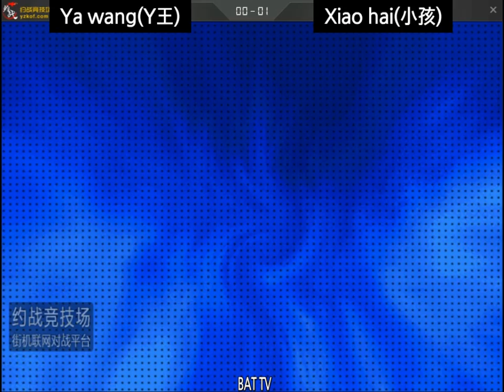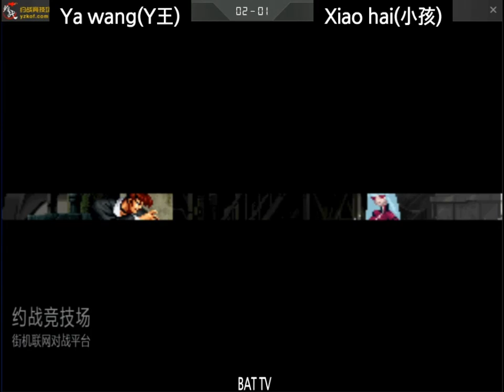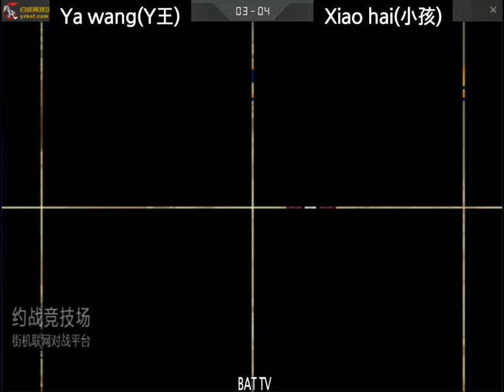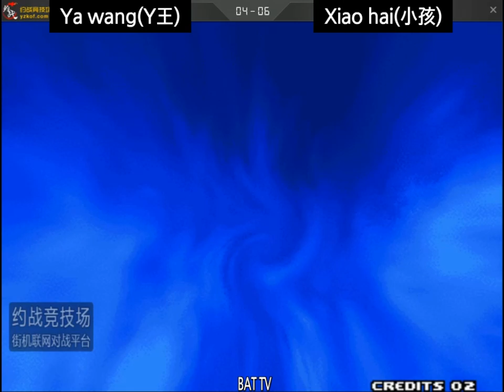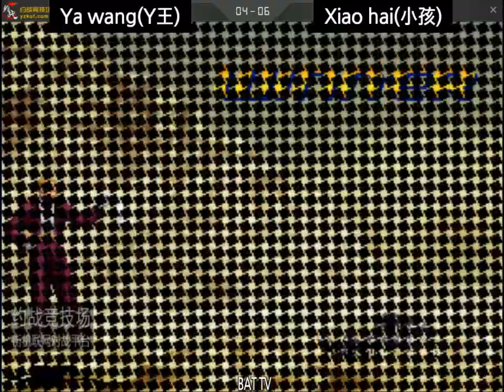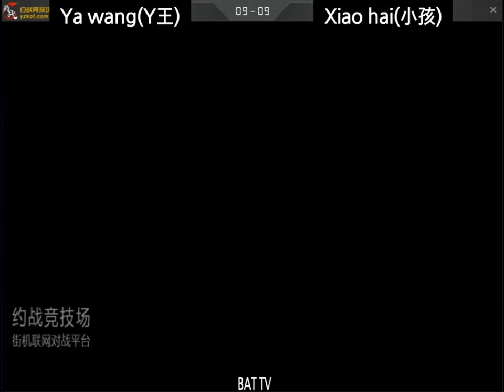[kof 2000] Ya wang(吖王) vs Xiao hai(小孩) 2020-04-10